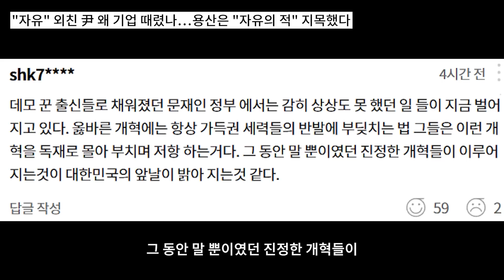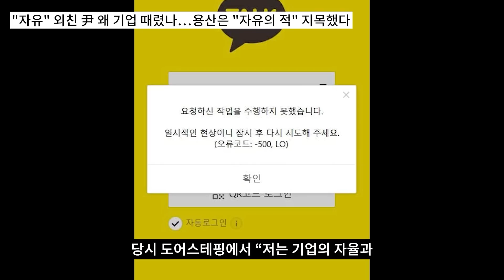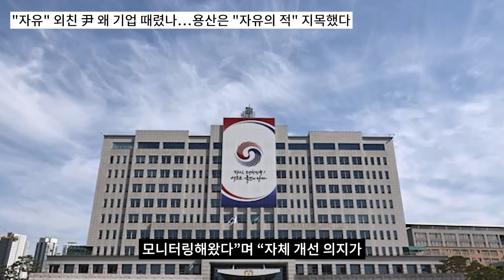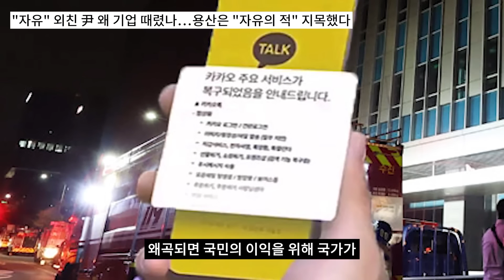기업들 난리났다! 윤 대통령 들고일어섰다!